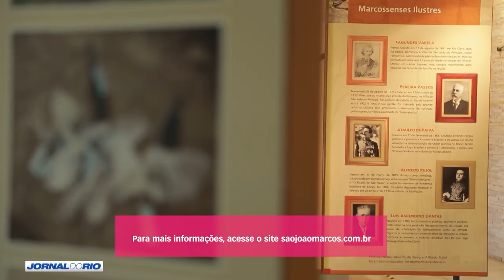SESC RJ na estrada: passeio pelo Parque Arqueológico de Rio Claro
O destino dessa vez foi o município de Rio Claro, no Sul Fluminense, para conhecer um parque arqueológico formado pelas ruínas de uma cidade que foi coberta pela água.